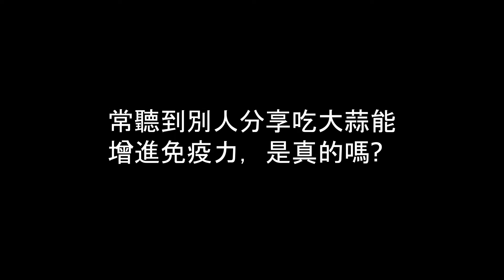02 05 21如何提升免疫力對抗疫情